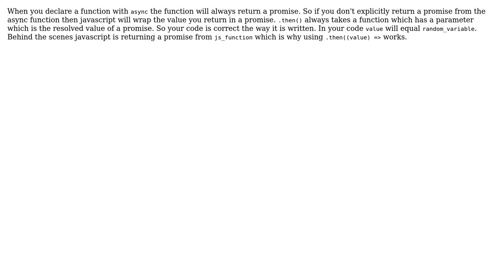JS: function parameters of.then() of an async function (2 Solutions!!)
JS: function parameters of.then() of an async function

With thanks & praise to God, and with thanks to the many people who have made this project possible! | Content (except music & images) licensed under CC BY-SA | Music | Images & others | With thanks to user user1584421 user Quentin user maschaub and the Stack Exchange Network Trademarks are property of their respective owners. You are responsible for your own actions.